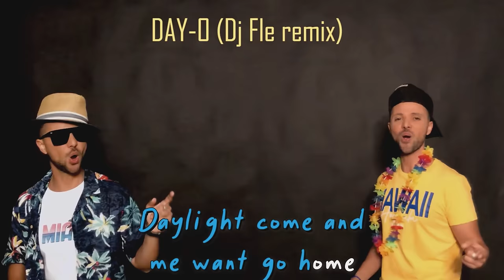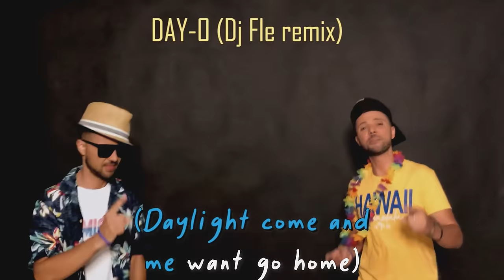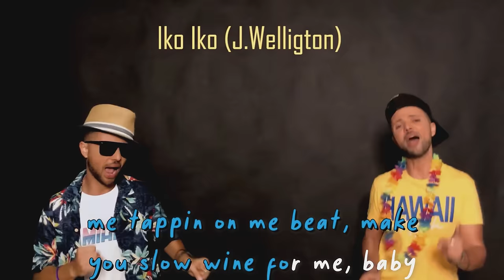Summer mashup 2021 / 2022 TikTok - Hit estive (Enrico Costa) karaoke tik tok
Vacation , day-o (banana song ) e Iko iko in un mashup unico!  Le hit che hanno segnato questa estate e che hanno spopolato su tik tok e Instagram insieme in questa interpretazione di Enrico Costa .